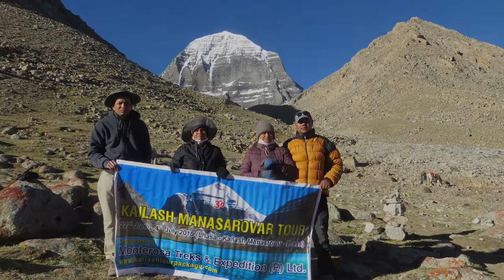Holy Kailash tour 2024 || Visit Kailash Mansarovar Darshan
Tibet is province-level distractible region of China, located in a high mountain area in the south-western part. Throughout history, Tibet, at times has Governed itself as an independent state and at other times has had various levels of association with China. Tibet's internal Government was for centuries a theocracy (State government by religious leaders) under the leadership of Buddhist Lamas or Monks. In 1959, Dalai Lama the spiritual leader of Tibetan Buddhism and at that time the head of Tibet's in the name of cultural revolution) fled to India during a Tibetan revolted against Chinese control in the region. In the China took full control over Tibet and imposed installed a

sympathetic Tibetan ruler in 1965 A.D. and replaced the theocracy with a communist administration.

Tibet is so big that covers an area of 1,222,000 sq. kilometers. Lhasa is the largest capital city of Tibet. Tibet is the highest plateau on the earth or it is also called the roof of the World. Southern part of Tibet is situated entirely the Himalayas, and many of the world's highest summits are located in the main Himalayan chain. Brahmaputra Sutlet, Indus, Ganga and some other rivers, all have their sources in Tibet. Tibet has a dry and cold climate with an average annual temperature. Temperatures in the mountain and plateaus are especially cold and strong winds are common year round. The daily temperature has big contrast. On a typical summer day, the temperature can rise from 5 degree before sunrise to 25 degree by the midday, In general, temperatures in Tibet change frequently.

Ganesh Neupane (Owner & Kailash Tour Operator)
Holy Tour, trekking, climbing expedition operator

Face book: Monterosa Nepal
Face Book: Ganesh Neupane

Chapters added
0:00 Information
0:11 Raman Rad's inter views Kailash Manasarovar tour
1:08 Jagada Shiva,s  inter views Kailash Manasarovar tour